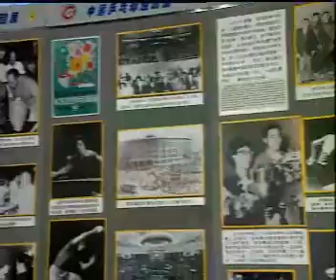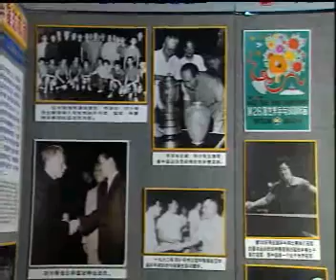Lesson 1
- Shakehands and Penhold Grips
- Getting Started ¨C Ball Bouncing